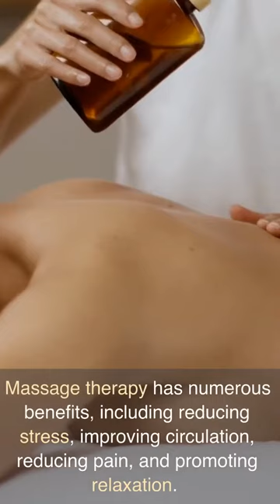Escape the Chaos & Stress with a Massage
As a seasoned African-American male nurse with extensive experience in the field, I possess a wealth of knowledge and expertise in the art of Swedish Massage and Manscaping.